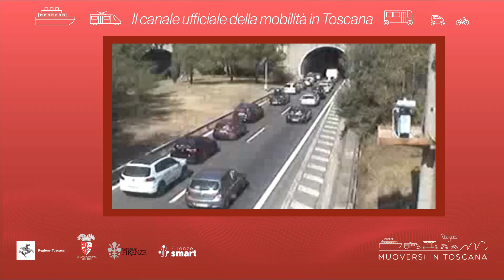Muoversi in Toscana - Edizione delle 12.30 del 15 maggio 2022